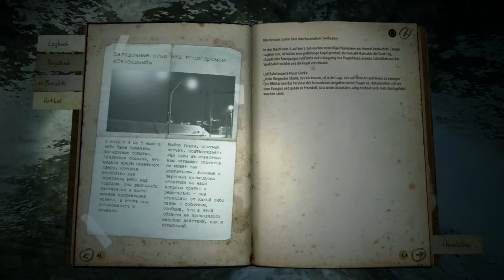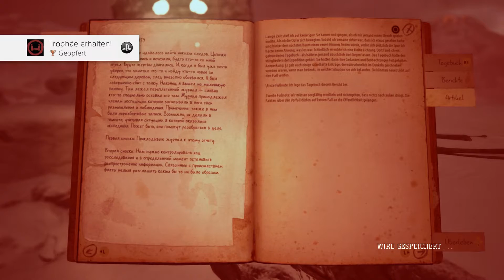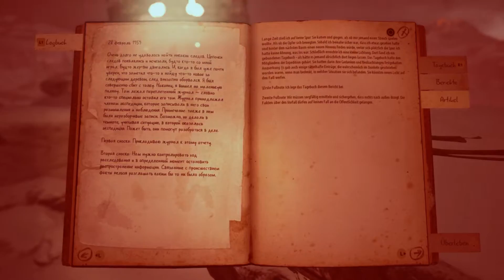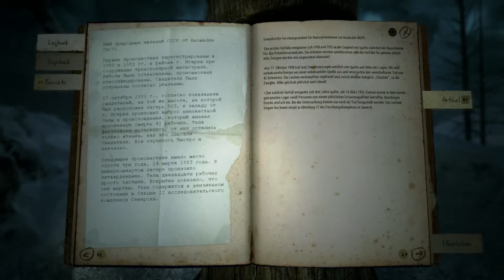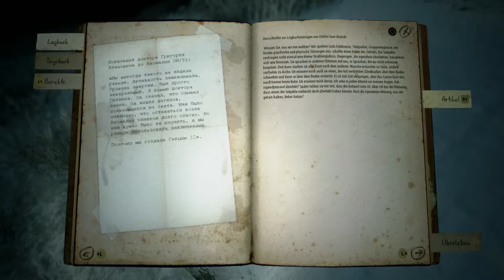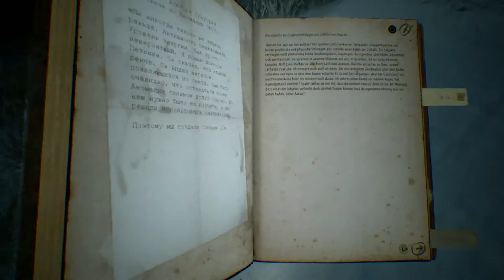Kholat Diatlov PASS , Ps4 lets play #2